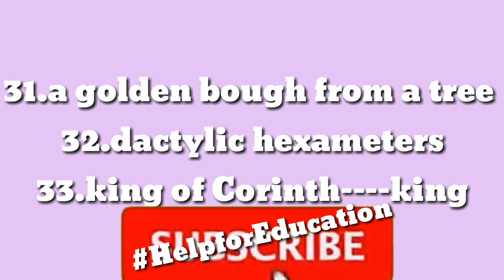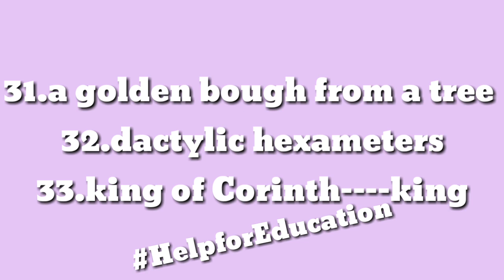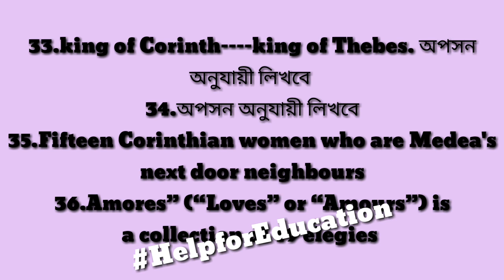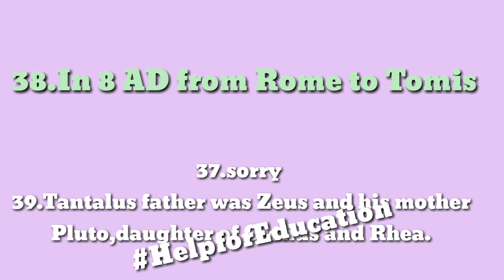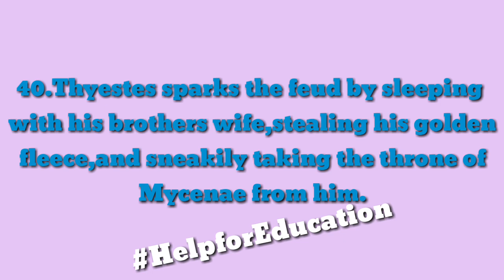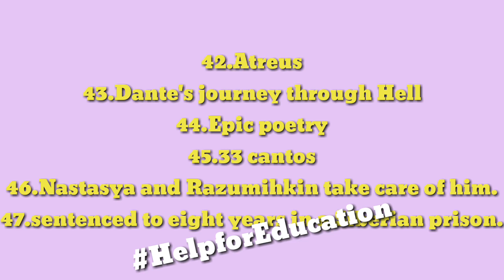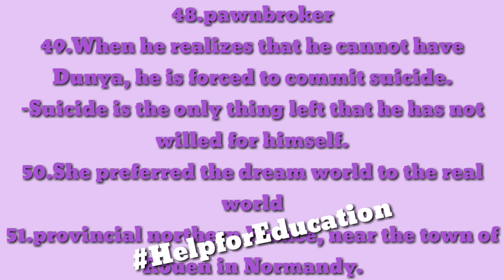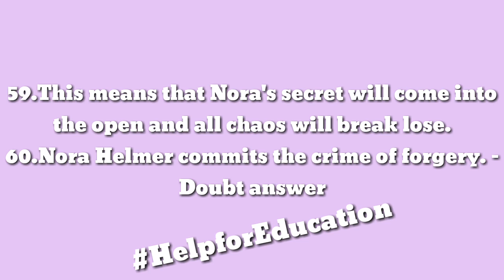NSOU PGEG 8TH PAPER SOLVED SAMPLE QUESTIONS & ANSWERS-2021.